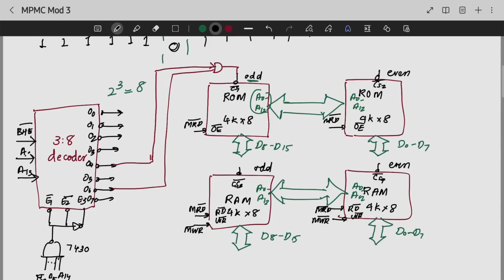Interface two 4K x 8 EPROM, two 4K x 8 RAM | CST307 | MPMC MODULE 3 | KTU | Anna Thomas | SJCET